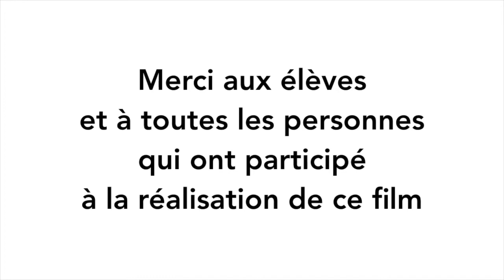Lib Dub des 350 ans de l'Ensemble Scolaire Sacré Coeur de Tourcoing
Lib Dub réalisé à l'occasion de la clôture des 350 ans de l'Ensemble Scolaire, par les élèves des 5 établissements.